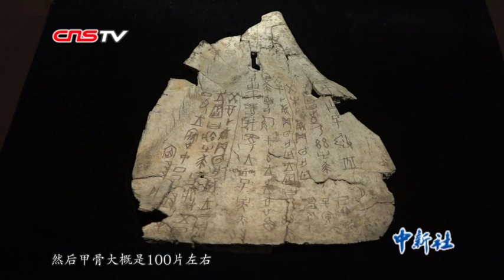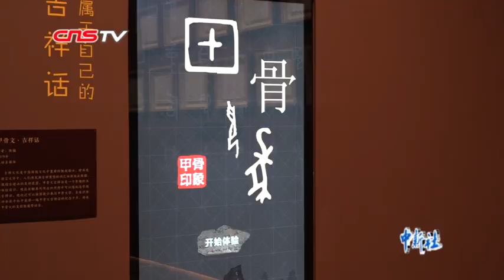中国国家博物馆首次大规模展示馆藏甲骨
10月22日，为纪念甲骨文发现120周年，“证古泽今——甲骨文文化展”在中国国家博物馆拉开序幕，展览为期两个月。据悉，这是中国国家博物馆首次举办以甲骨文为内容的文化展，也是国家博物馆馆藏甲骨的第一次大规模展示。
此次展览通过近190件甲骨、青铜、玉石、书籍实物构成的叙事链条，共同讲述那段甲骨被发现与发掘的惊世过往，重温甲骨文背后的商周文明。